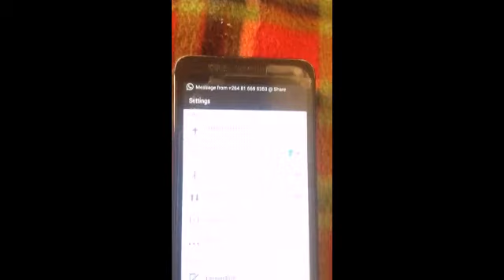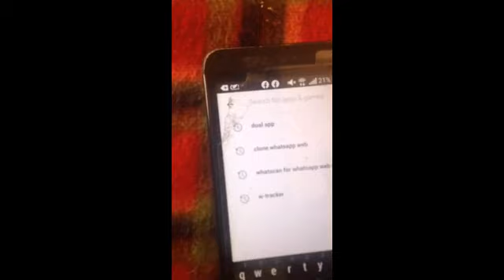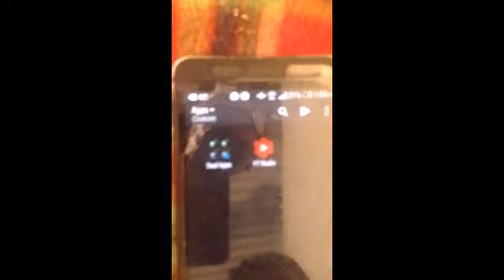How to us two WhatsApp account in one phone.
Know how to use your WhatsApp with me.